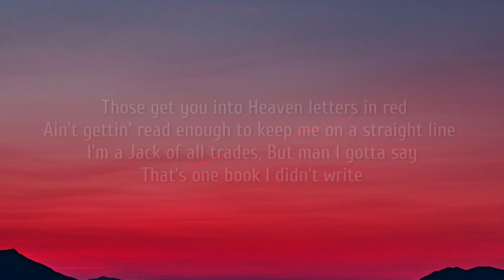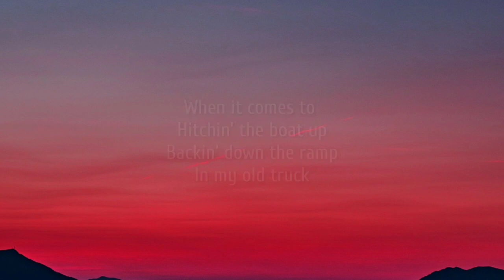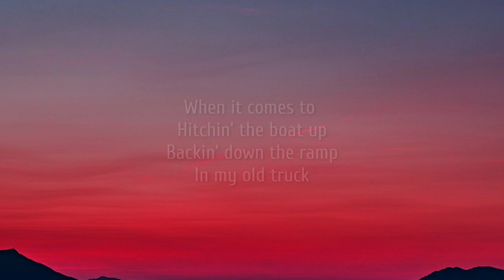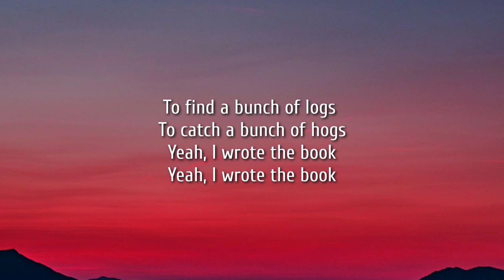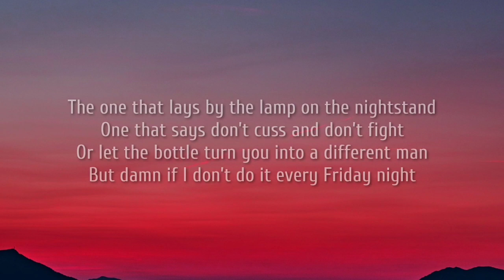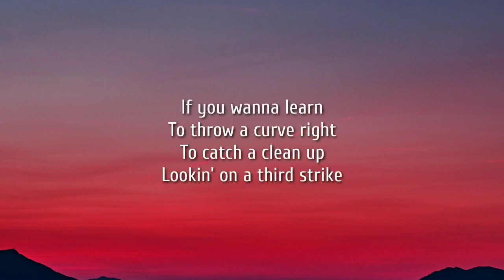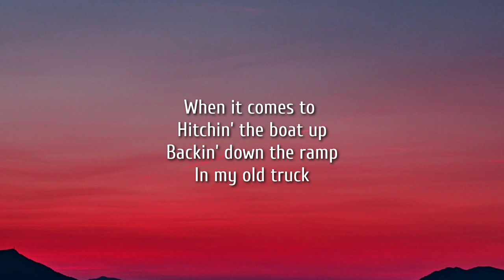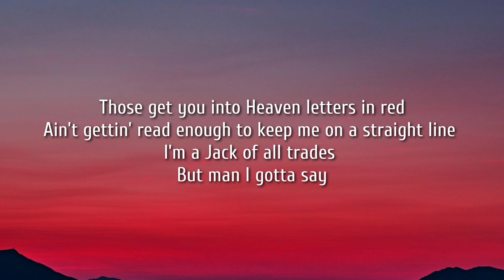Morgan Wallen - I Wrote The Book (1 HOUR/Lyrics)